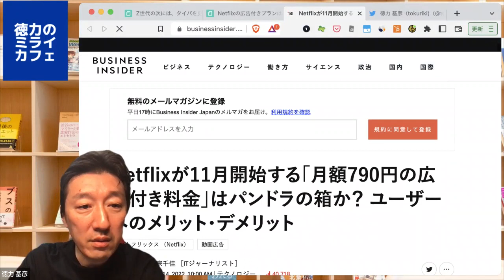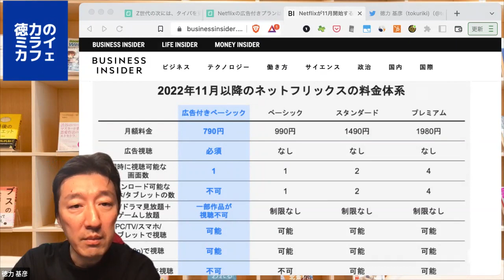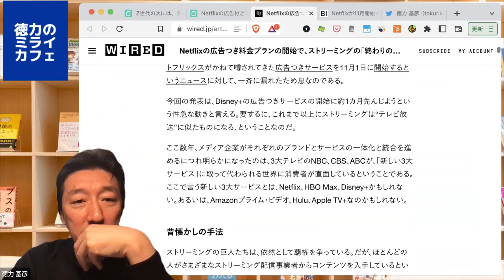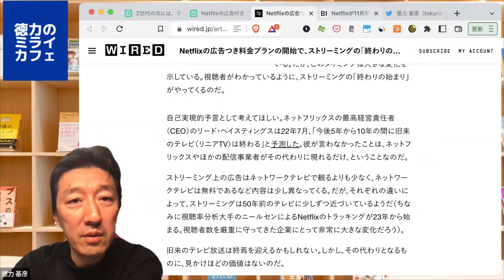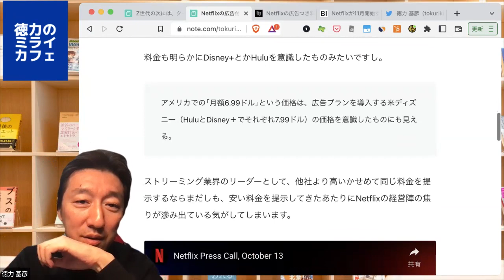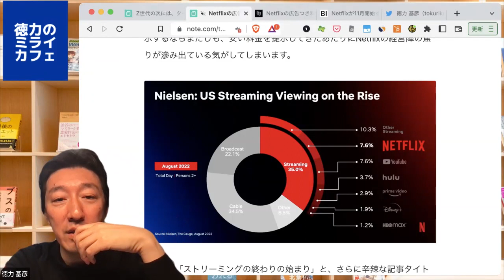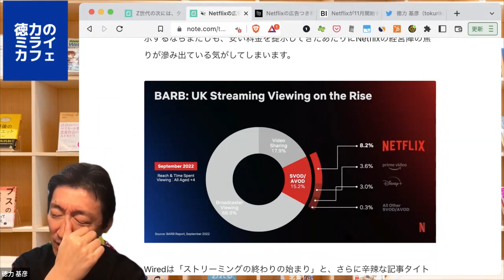Netflixの広告付きプランは、本当に破壊的なのだろうか？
未来のビジネスを考える上で参考になりそうなニュースを平日1本ご紹介してます。

■Netflixの広告付きプランは、本当に大きなインパクトがあるのだろうか。｜徳力基彦（tokuriki）｜note